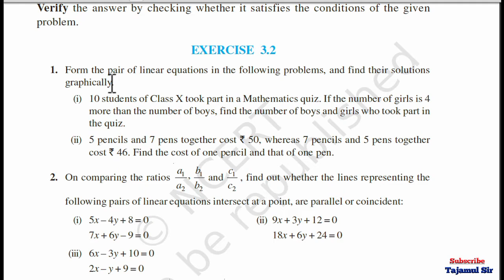Pair of linear equations in two variables | Ex. 3.2. Q.no.7 | CBSE class 10th.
pair of linear equations in two variables class 10 ex 3.2,q.no.7.

                You can also follow me on links;